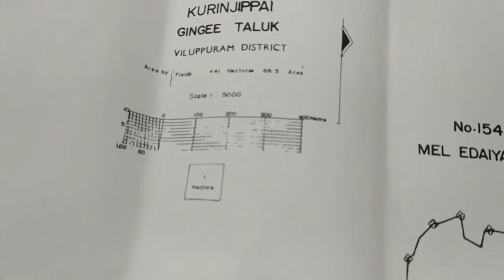கிராம வரைபடத்தில் VILLAGE MAP உள்ள விவரங்களை எளிமையாக புரிந்துகொள்வது எப்படி தெரியுமா வீடியோ பாகம் 1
UCRVmnC21wfrHvxP6lI49PWA

Tamilnadu revenue village map details,
village revenue map,
village revenue map with survey numbers,
village map in tamilnadu,
village map tamil nadu,
village varaipadam,
village map symbols,
கிராம வரைபட விவரங்கள்,
கிராம வரைபடம்,
கிராம வரைபடங்கள்,
கிராம வரைபட விளக்கிகள்,
கிராம வரைபட பட குறியீடுகள்,
வில்லேஜ் மேப் விளக்கிகள்,
வில்லேஜ் மேப் குறியீடுகள்,